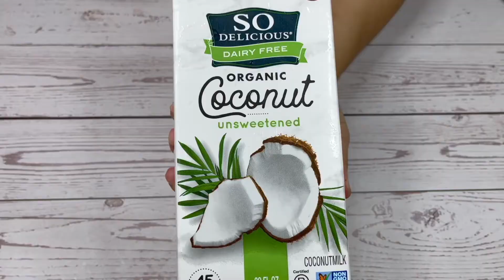I took condensed milk, lemon & strawberry: the treat is ready in 10 minutes. You will fall in love!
I took condensed milk, lemon & strawberry: the treat is ready in 10 minutes. You will fall in love!  Viral Tiktok Creamy Strawberry Lemonade: Perfect Drink To Keep You Cool In The Summer!

This drink will definitely become your new favorite strawberry lemonade version!